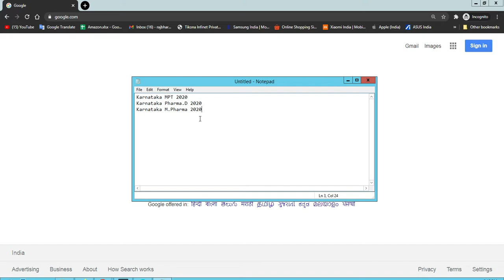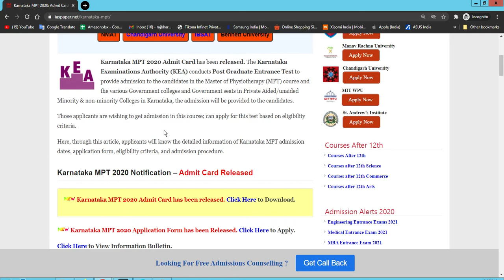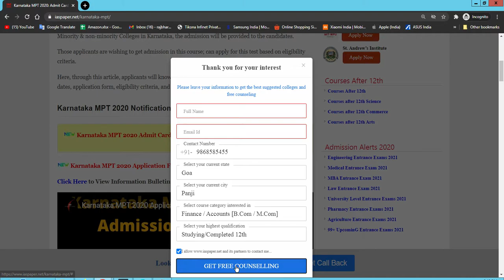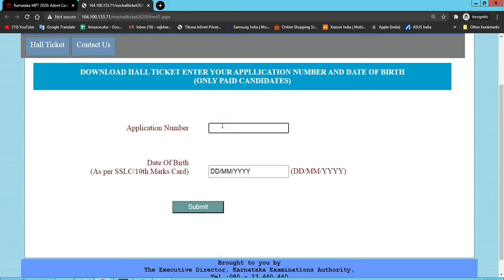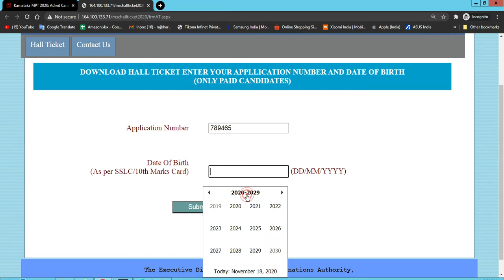Karnataka MPT 2020 Admit Card (Released) - How to Check Karnataka MPT M.Pharma, Pharma.D Admit Card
Karnataka M.Pharma 2020 Admit Card has been Released. The KCET (Karnataka Common Entrance Test) is organized by the Karnataka Examination Authority (KEA) on the state level.